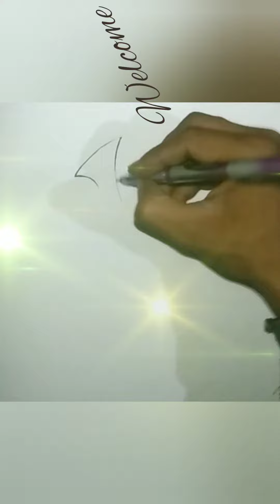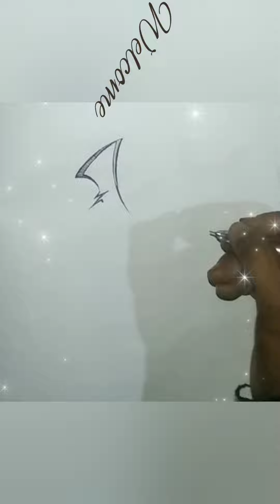3 step by step shoulder and hand tattoo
😀😂😘😘😘😂 hello sir please you welcome my channel tatto this tattoo 3 pan skech colour pencil Banaya aap logo ka bahut bahut dhanyawad aap log mere channel main hai so much
welcome